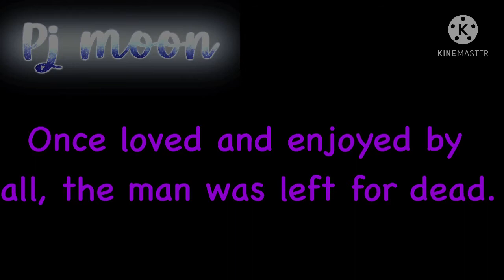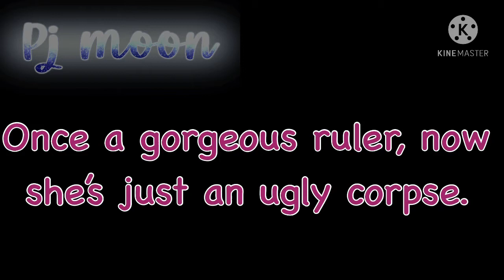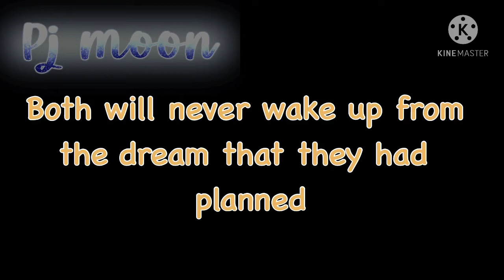Alice of human sacrifices | gcmv l making thumbnail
Characters used:
Alice 1
Alice 2
Alice 3
Alice 4
Alice 5
some side characters
Apps used:
Gacha club
IbisPaint
KineMaster
PicsArt